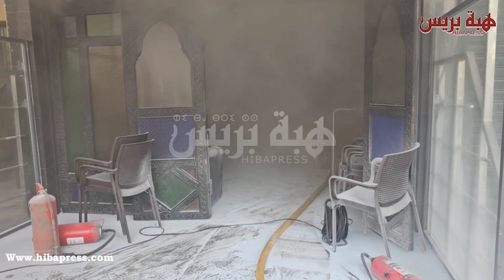حريق مهول يلتهم مقهى الشيشة وسط مدينة الدارالبيضاء